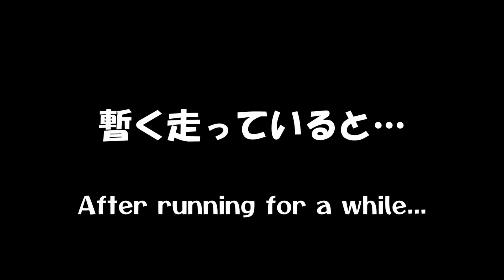12月17日【前編】…皆さんも雪道の運転には十分気を付けてくださいね!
12月15日よりも雪が降っていたので…また行ってみた!龍神スカイラインから白馬林道へ!

★vip隊員ステッカー入荷いたしました。下記のページより応援購入して頂けます(;^ω^)